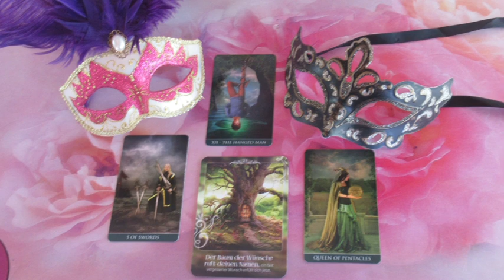??? JÓSLÁS November 23-án "Minden a feje tetejére állt"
Telefonos elérhetőségem jóslásra:
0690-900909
750Ft/Perc

Átutalás:
Erste Bank
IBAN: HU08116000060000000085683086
BIC: GIBAHUHBXXX
Tulajdonos: Dendera Susanna Medici
Kép: shutterstock/Denis Cox